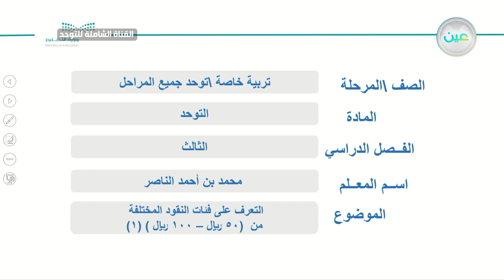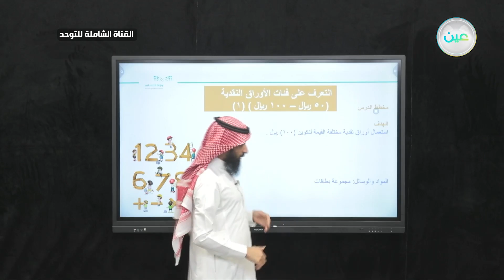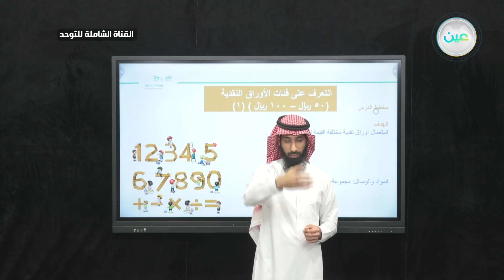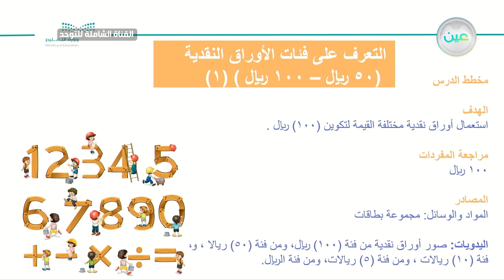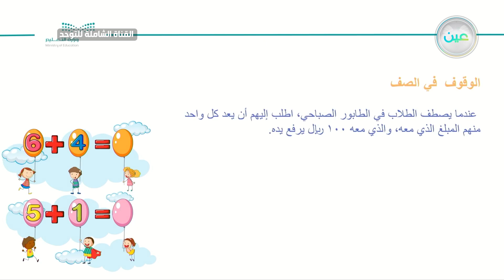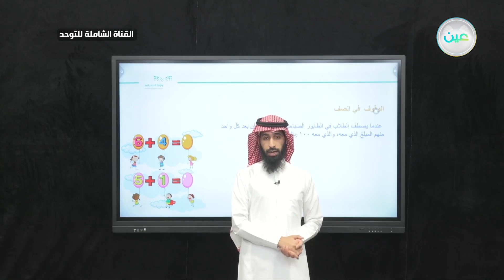التعرف على فئات الأوراق النقدية (50 ريال – 100 ريال ) (1) - القناة الشاملة للتوحد - توحد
الحصة الثانية - الخميس - الأسبوع الثامن - القناة الشاملة للتوحد